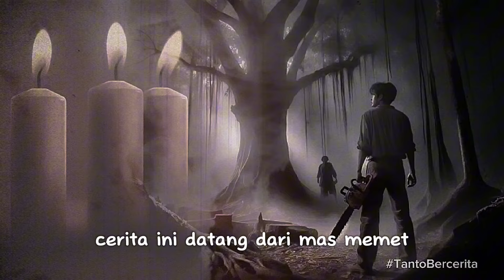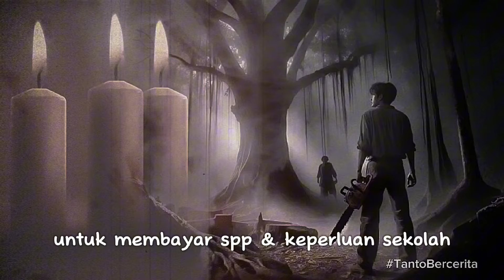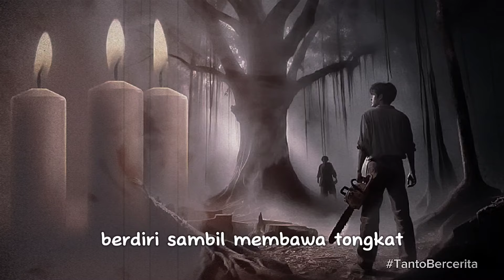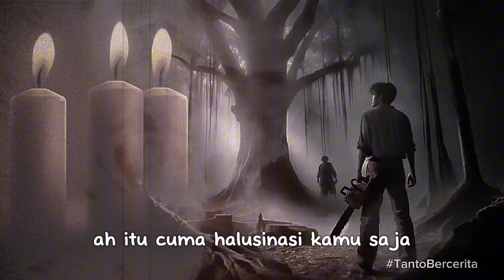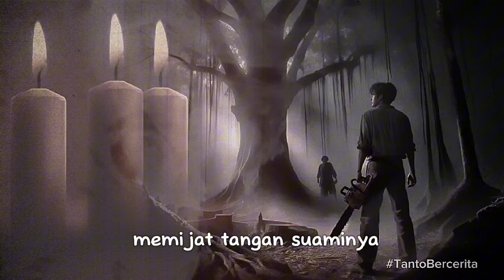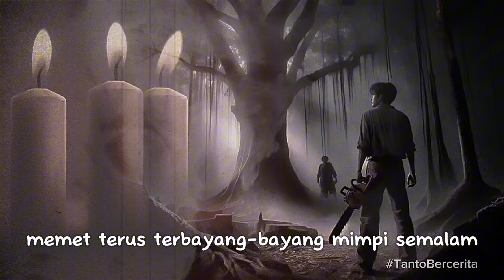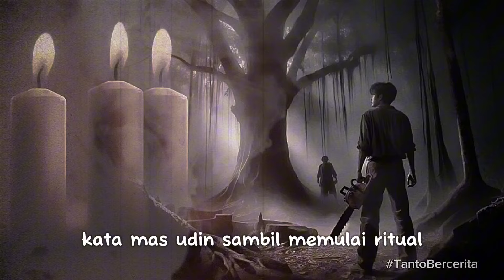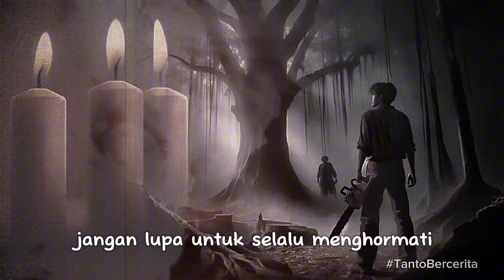Kisah Penebang POHON JATI "KERAMAT" di BULAN SURO